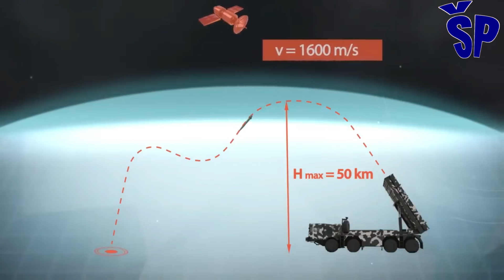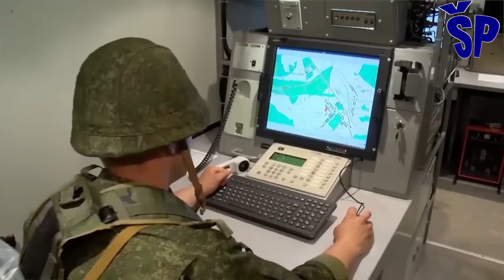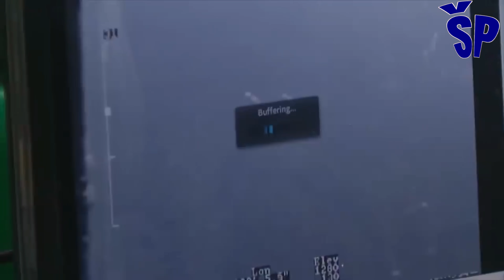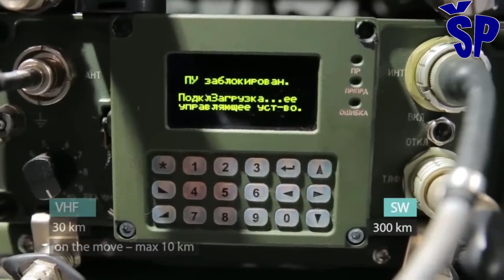Polonez najmoćniji samohodni višecevni raketni sistem u Evropi! Polonez the Mightiest MLRS in Europe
The Ministry of Defense of Belarus announced in November that the improved multi-barrel Polonez-M rocket launcher, which can deliver a high-precision strike on eight targets at a distance of up to three hundred kilometers, has entered the armament of the Belarusian army.
This means that currently the Polonez-M multi-barrel rocket launchers equipped with Chinese A-200 301-mm rockets have become the longest-range self-propelled multi-barrel rocket launchers in Europe and are comparable to the famous American HIMARS missile systems.
"Polonez" is a Belarusian self-propelled long-range multi-barrel rocket launcher.
It was designed to replace the Soviet multi-barrel rocket launcher BM-30 "Smerch", which was surpassed by its characteristics, i.e. it no longer corresponded to the growing needs of the Belarusian army.
China also took part in the development of the Polonez missile system, where the first shots were fired from this self-propelled multi-barrel missile system.
The Polonez M self-propelled multi-barrel missile system relies on Chinese M20 missiles in accordance with the limitations of the international missile technology control regime, and the export variants of the M20 missiles do not exceed 300 km and have a warhead of less than half a ton. For the domestic Belarusian version of the Polonez missile system, it is assumed that it has a range greater than 400 km.
The V-300 missile has a caliber of 301 mm and is launched from eight launch tubes mounted on the ramp of a self-propelled launch vehicle.
The minimum range of these missiles is 50 km, while their maximum range in the export variant is 300 km.
As things stand now, the self-propelled multi-barrel rocket system "Polonez-M" will be the most powerful multi-barrel rocket launcher in Europe, until Serbia completes its self-propelled multi-barrel rocket launcher "Šumadija"!
Ministarstvo odbrane Belorusije je u novembru saopštilo da je u naoružanje beloruske vojske ušao usavršeni višecevni raketni lanser „Polonez-M“, koji može naneti visokoprecizni udar po osam ciljeva na udaljenosti do tri stotine kilometara.
To znači da su trenutno višecevni lanseri raketa „Polonez-M“ koji su opremljeni kineskim raketama A-200 kalibra 301-mm postali najdalekometniji samohodni višecevni lanseri raketa u Evropi i uporedivi po tome sa poznatim američkim raketnim sistemima „HIMARS“.
“Polonez” je beloruski samohodni višecevni lanser raketa velikog dometa.
Konstruisan je kako bi zamenio sovjetski višecevni lanser raketa BM-30 “Smerč”, koji je po svojim karakteristikama bio prevaziđen tj. nije više odgovarao narastajućim potrebama beloruske vojske.
U razvoju raketnog sistema “Polonez” učestvovala je i Kina gde su i izvedena i prva gađanja iz ovog samohodnog višecevnog raketnog sistema.
Samohodni višecevni raketni sistem "Polonez M" se oslanja na kineske rakete M20 u skladu sa ograničenjima međunarodnog režima kontrole raketne tehnologije domet, a izvozne varijante raketa M20 ne prelazi 300 km i imaju bojevu glavu manju od pola tone. Za domaću belorusku verziju raketnog sistema “Polonez” pretpostavlja da ima domet veći od 400 km.
Raketa V-300 ima kalibar od 301 mm i lansira se iz osam lansirnih cevi montiranih na rampi samohodnog lansirnog vozila.
Minimalni domet ovih raketa je 50 km, dok je njihov maksimalni domet u izvoznoj varijanti 300 km.
Kako sada stvari stoje samohodni višecevni raketni sistem “Polonez-M” će biti najmoćniji višecevni lanser raketa u Evropi, dok Srbija ne završi svoj samohodni višecevni lanser raketa “Šumadija”!